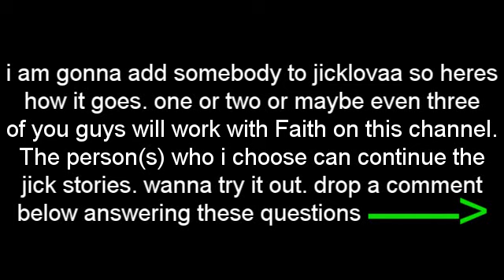NEWS!!!!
=] its like a collab channel

-how many times a week will you upload?
-will you follow peoples ideas?
-would you want to add more stories to this channel?
-name?
-age?